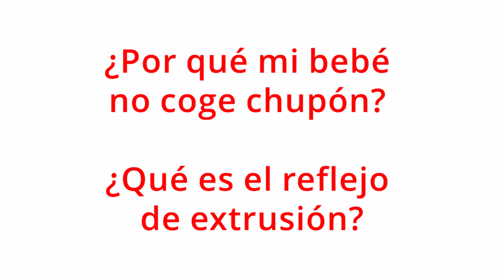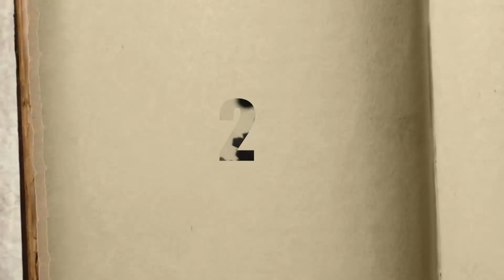Chupón: ¿Por qué mi bebé no lo quiere?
¿Por qué mi bebé no coge chupón / chupete? ¿Por qué algunos bebés sí aceptan el chupón? ¿Tiene algo que ver que le esté dando el pecho?
Este vídeo te explica sobre el REFLEJO DE EXTRUSIÓN y su relación con el hecho que tu bebé no acepte el chupete…

📲 Separa tu cita por Whatsapp (Lima-Perú): (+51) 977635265